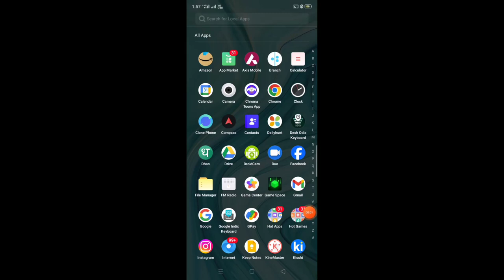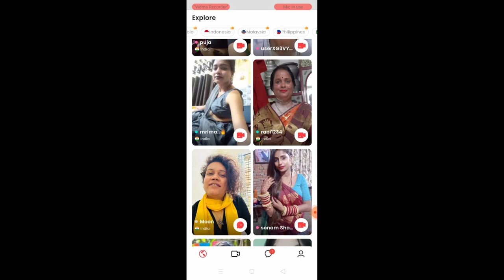we live kya hai kaise use kara? we live se paise kaise kayme? we live new earning app? we live